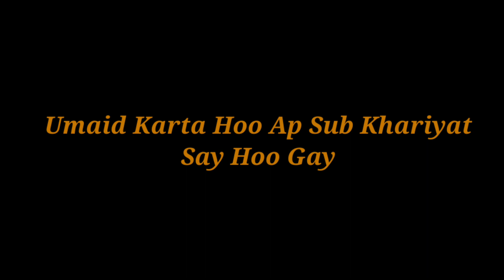Mashallah 3rd Baby Bhi A Gya mashalla 🥰❤|| I'm Soo Happy